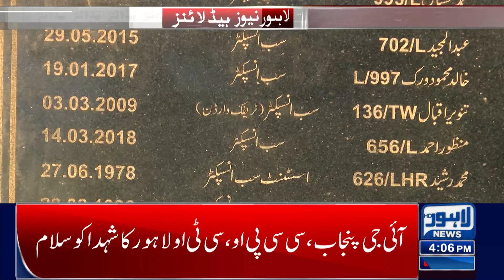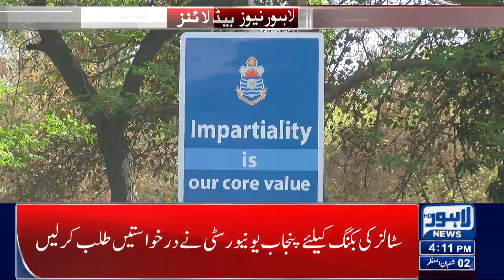Petrol Price Updates! News Price? | Lahore News Headlines 04 PM | 13 FEB 2024 | Lahore News HD